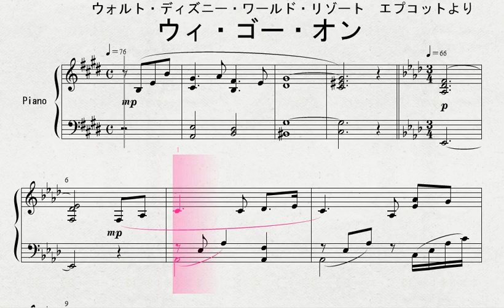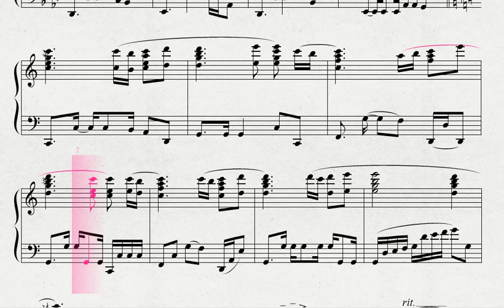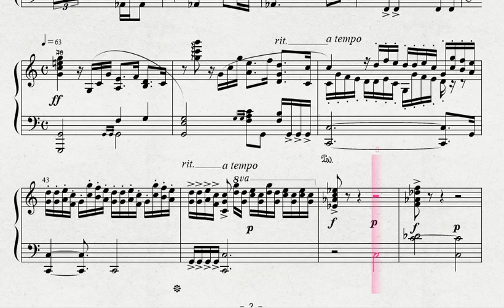【ディズニー】ピアノによる ウォルト・ディズニー・ワールド・リゾート エプコットより 「ウィ・ゴー・オン」